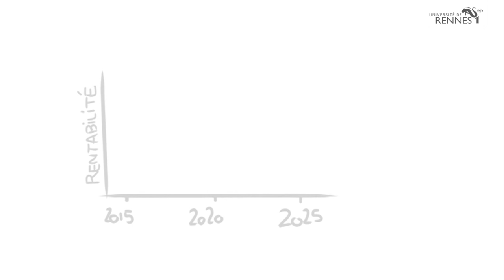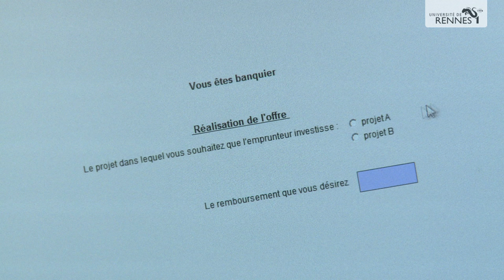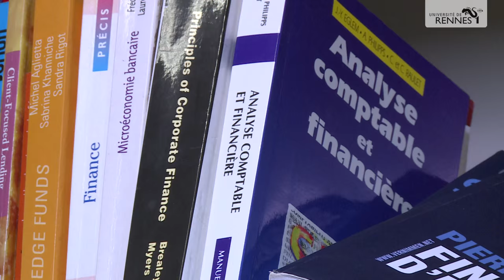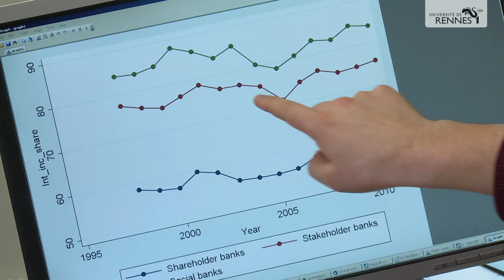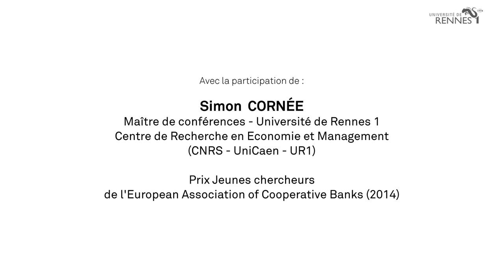Simon Cornée : la banque solidaire en transparence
Valeurs éthiques et réciprocité, deux concepts fondamentaux pour comprendre la spécificité de la banque solidaire. Analyse de Simon Cornée, maître de conférences à la faculté des Sciences économiques de l'université de Rennes 1, membre du Centre de recherche en économie et management (CNRS/UR1/UniCaen).